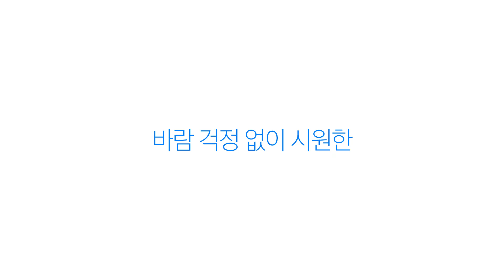6월엔 딮하자!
삼성 디지털프라자가 “딮” 이 되다!?

2020년 6월,
딮에서 준비한 Deep한 혜택!
“딮에서 딮(deep)하게 누리자~!”

더블 혜택, 삼성 으뜸효율 가전도 딮
삼성 무풍에어컨, 뉴라이프 가전,
다양한 Galaxy 제품까지 모~두 딮딮딮!

신혼 가전 / 입주가전은 물론
스마트 가전에 대한 모든 고민!
딮(deep)한 혜택 가득한
딮에서 한번에 해결!